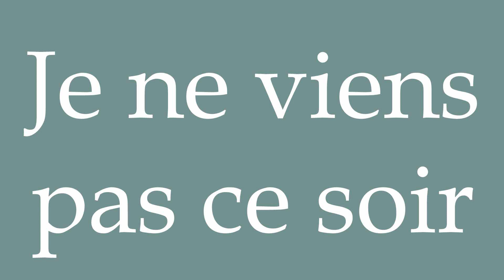How to Pronounce ''Je ne viens pas ce soir'' (I am not coming tonight) Correctly in French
Learn how to say and properly pronounce ''Je ne viens pas ce soir'' in French with this free pronunciation tutorial.